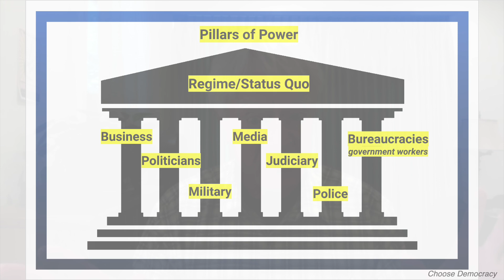Why Should We Choose Democracy?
Transcript:

George Lakey: I'm reminded of early Friends who loved to go to market squares on busy marketing days and stand on a box or stand on something, and preach the gospel as they understood it. And they attracted many people to become Quakers through doing that, including people who initially thought they were talking rubbish. So it's that going out, it's that not expecting people to come to us but instead taking that offensive-- it's a mark of the growth of early Quakerism and will be a mark of the growth of today's Quakerism if we're willing to go out.

Well, in Choose Democracy that is exactly the training that we're offering. We're giving them handles for being able to go out and find the people who will be influential in the case of a contested election so they will put their weight on the side of a free and democratic result. Oh, it's just a small team of people, mostly Friends over the years, who said, uh oh. There's this possible constitutional crisis coming down the pike. It might be as big as the Civil War, and we're just concerned that nobody's really providing essential services for getting ready, so we thought, what's missing that will be needed in such an effort when other people join us in understanding the problem?

And so we realized training will be needed, so we started offering training workshops. We realized solid, evidence-based information will be needed because I mean if we're talking about a possible coup, that's not America's experience. So we can’t do, "Oh, I remember! We dealt with that 20 years ago!" No, nobody here remembers that. So we need evidence-based information on how to defeat a coup, so we'll have a website-- we'll have that. And we'll develop a pledge of resistance. That was very effective in pushing Ronald Reagan away from his threat to invade Nicaragua in the 1980s; he was about to set up a second Vietnam in that situation and we were able to dissuade him from that. One reason was we had a pledge of resistance which said if you do that then we will go all out to dislocate the country to make it impossible. And so we established a pledge which is something on our website that thousands and thousands of people are signing as we speak.

Putting Pressure on Those in Power

Well, for one thing we're teaching that there are these what we call "pillars" that hold up any structure-- any governmental structure, and if our president actually wants to set up an illegal structure that he's leading then it will depend, for success, on pillars holding it up. Pillars like politicians will need to agree to go along with that, and the police will need to and the military will need to, and the economic structure will need to. There are these various pillars that can be distinguished that he can be dependent on, so going to any of those pillars and saying, "By the way, if this happens we're going to push you very hard not to support the outcome." So, I'm pretty excited about targeting these pillars, and that's one of the things we teach people to do in our trainings.

Preparing in Advance

We're far more likely to be successful if we're prepared, and it's very likely if we just waited to see that the actions that would be taken would be very frequently marred by violence because this is a violence-prone culture: television is full of it, movies are full of it. Violence is how we're programmed to be from when we're quite small and so people's reaction to an attack, even an attack from the Oval Office, will be, very often, violent unless they know something better. Happily, Quakers and others know something better! So preparing is more likely to get people remembering in a moment of crisis, "Oh, that's right. There is something better: let's do that."